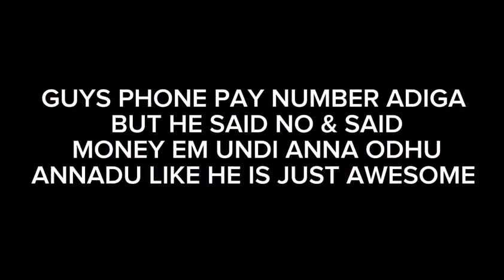PAID 💸 MATCH CHALLANGE 🥵 WITH FACECAM STREAMER 🤯 0-7 OR WOT 😭FREE FIRE TELUGU ​⁠@EXONGAMING786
STREAMER - ​⁠@EXONGAMING786

I UPLOAD FREE FIRE GAMING CONTENT IN TELUGU ONLY SO I REQUEST TO SUPPORT ME AND HELP ME BY SUBSCRIBING MY CHANNEL AND LIKE THE VIDEO AND SHARE TO UR FRIENDS

✨ignore tags !!
ff telugu live
dhanush ff gamer
guild test prank telugu
free fire live prank
hacker gameplay
full finny video
sam 18
exon gaming
exon gaming prank
freefire max
Capcut free fire
free fire funny editing
region top
free fire editing
telugu match making
viral shorts
telugu shorts
face cam streamer
telugu free fire
free fire
ff live
prank on live

Sam 18